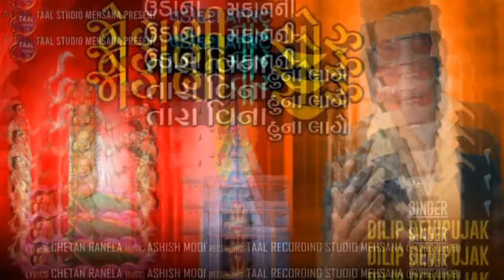જોગણી તારા છોરુ ll DILIP DEVIPUJAK DJ SONG ll JOGNI TARA SORU TARA VINA HUNA LAGE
taalstudiomehsana dililpdevipujak jogni tara soru

SINGER : DILIP DEVIPUJAK
LYRICS : CHETAN  RANELA
RECORDING : TAAL STUDIO MEHSANA 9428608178

દિલીપ દેવીપુજક ના માતાજી ના પ્રોગ્રામ માટે મળો..
 સોંગ રેકોર્ડિંગ માટે મળો..
માતાજીના વાગે ડમર ડાક
ડાકલા હાલરીયા ના સ્પેશિયાલિસ્ટ
dj dakla
dak song
hakla padkara